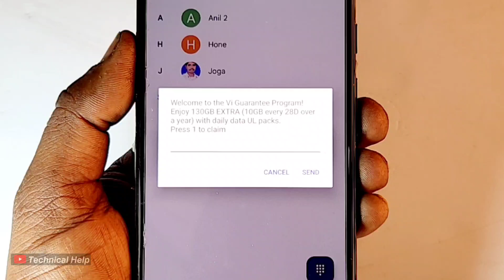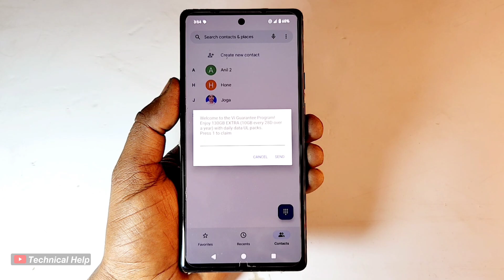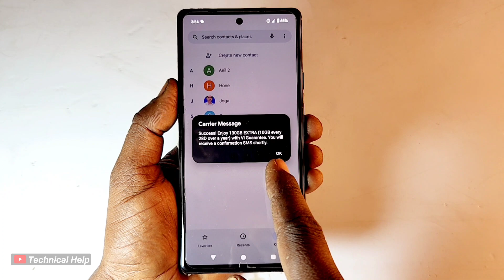10GB free internet data || How to get a free 10 GB data every month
10GB free internet data || How to get a free 10 GB data every month || Free internet data

your Queries.
free internet data app ko kaise use kare,
free internet data app 2024,
free internet data app jio,
free internet data app kannada,
4g free internet data app,
100gb free internet data app,
free internet browser without data,
i get free data internet from broken wifi modem,
50 gb free data internet free 3g 4g (prank),
free internet data gb mb app,
free data internet globe,
free internet data 25gb,
free internet data 25 gb hack,
15 gb free internet data,

100 free internet app,
100 free internet vpn,
free internet on android phone vpn,
free internet by vpn,
free data internet zong,
zong free internet data,
tech for sam free zong internet shahzadmalik free data fresh,
1 gb free internet app,
1 gb free internet,
1 gb free internet vi,
1 gb free internet idea,
4g free internet data,
60 gb free internet,
7 gb free internet,
free data using apps